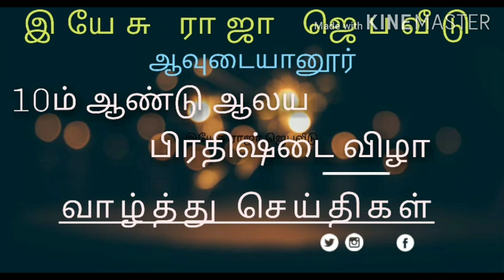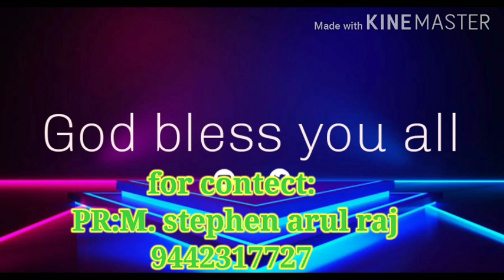13 May 2020